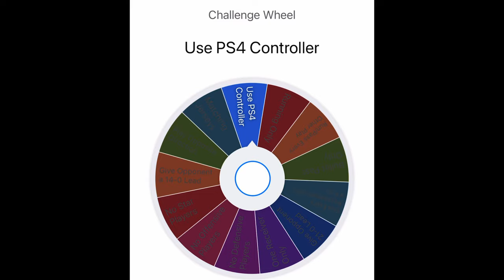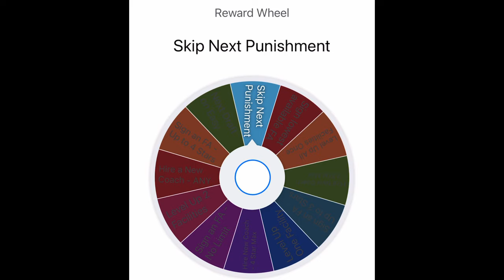DOMINATING a 9-2 Team with a PS4 Controller??? Wheel of Retro Bowl Episode 14!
7-6 going into the bye…
Guys, I totally swear I didn’t forget about my reward here the rest of the season either…